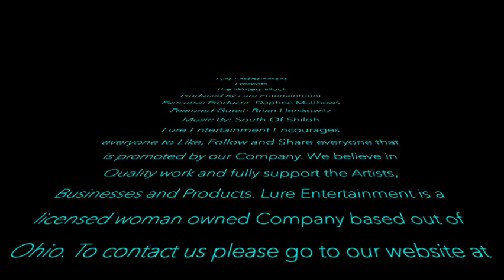The Writers Block Featuring (Brian Herskowitz)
Lure Entertainment CEO Daphne Matthews sits down with Brian Herskowitz to discuss his book (Conceptus) and the story behind the book.
Epi.1
Hosted by Daphne Matthews, Featuring Brian Herskowitz and music by South of Shiloh.